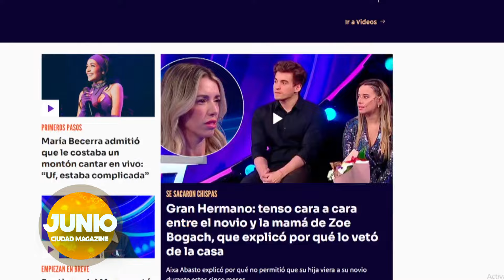En junio, todo lo bueno está en Ciudad Magazine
En junio podés disfrutar de tus programas favoritos en Ciudad Magazine.
La mejor energía y buena onda la tiene Yuyito González en Empezar el día.
Las noticias del espectáculo las traen Gabriela Sobrado y Juani Martínez en MSHOW y la actualidad del glamour la presenta El Pollo Álvarez en La Jaula de la moda.
¡Además las mejores novelas y los estrenos más impactantes!